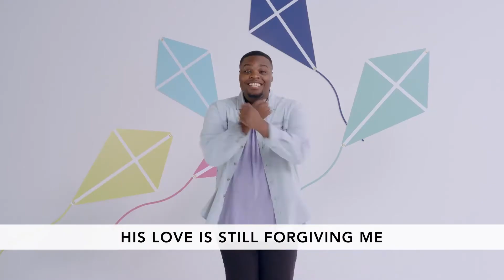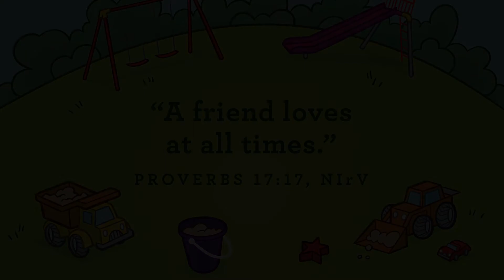Salemkids Online | Preschool | February 14th, 2021